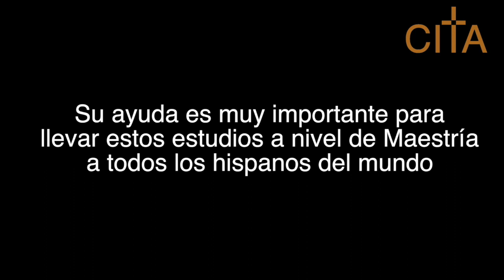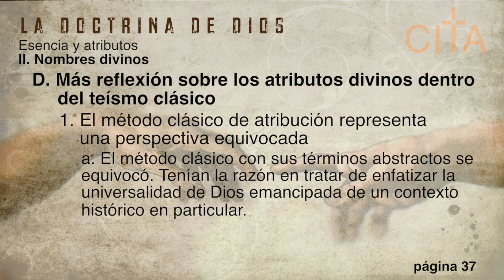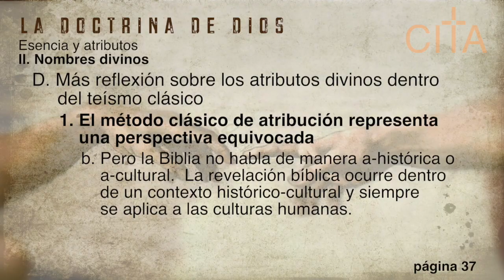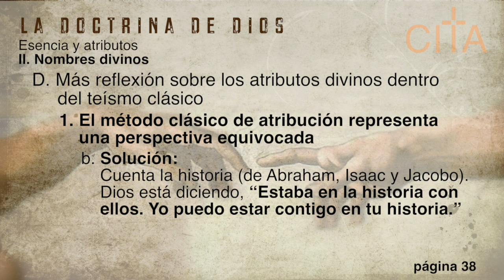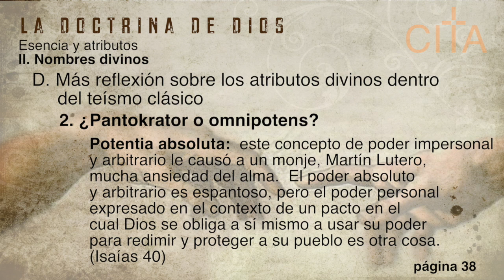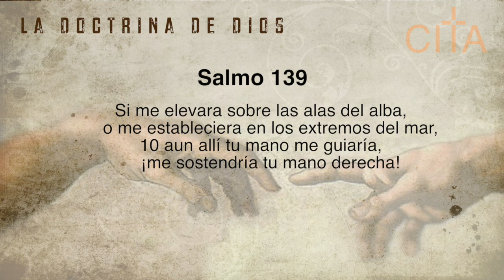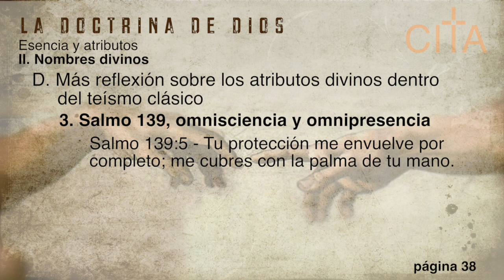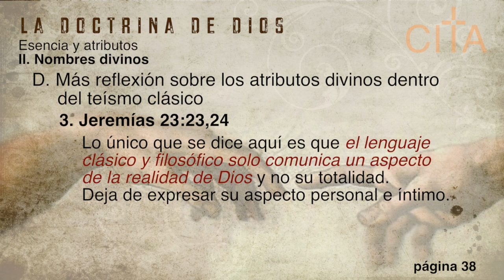Doctrina De Dios - Clase 5 (tercera parte)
Doctrina de Dios